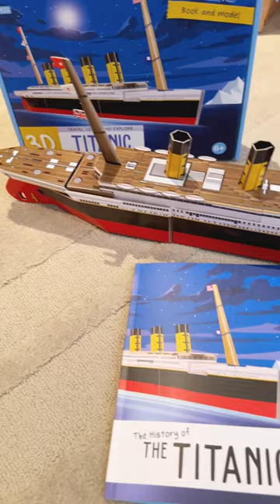Unboxing & Building This 3D Titanic Puzzle for kids 6+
Build the Titanic 3D Model and learn the history of the Titanic.

Flip the book's 32 pages to learn the tale of a "ocean giant’’ that sank into the Atlantic Ocean at the start of the twentieth century, in 1912.

For kids 6 years old and more

Shop toys
Titanic 3D 🚢

Similar Titanic with lights 🚢💡